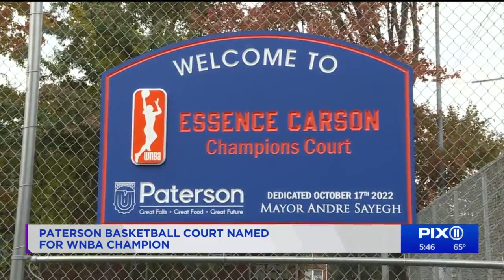Paterson basketball court named for WNBA champion Essence Carson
WNBA star Essence Carson, who was born and raised in Paterson, New Jersey, returned to her old stomping ground where city officials renamed a basketball court in her honor.